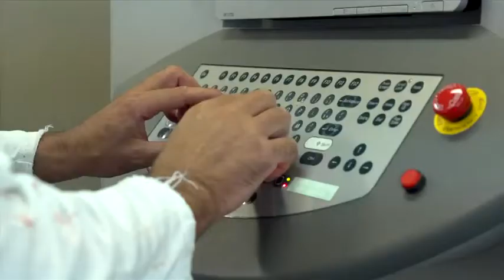Stemmer SA, Chailly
Fondée en 1966, l'entreprise familiale Stemmer SA s'est rapidement imposée dans le commerce de vernis et de peintures en gros. Stemmer SA, peintures et conseils au service des professionnels.
 peinture enduits traitements bois métal rouille mate dispersion Montreux conseil porfessionnel